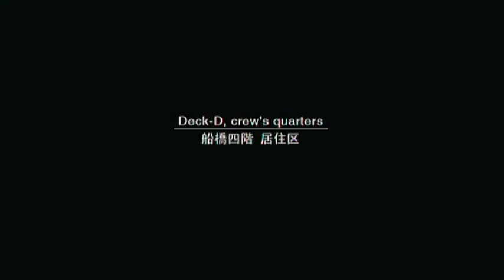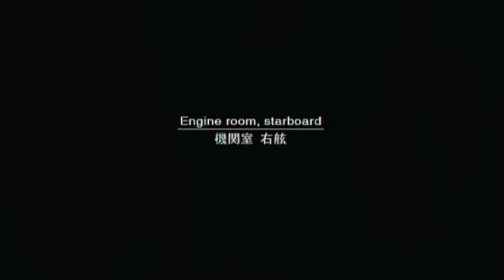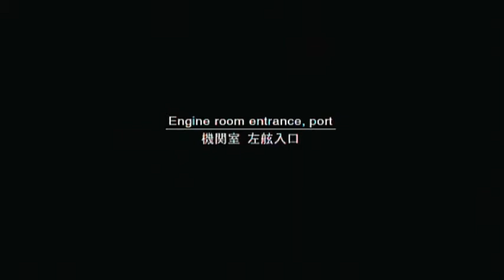Metal Gear Solid: HD Collection- MGS2 Sons of Liberty Part 2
After defeating Olga you recieve a handgun which you gonna use to get pass
the c4 expolsives you also see an easter egg of Raven toy
you'll be battling below down the deck hallways with enemies guarding the
door
to avoid all the marines head left and crawl and than on the next room head
right and crawl
you see metal gear rex on the last room i was messing around with the
marines with the box at first lol
there are 4 snapshots you to need to capture for rex front side and marine
logo

Gameplay by Sudd609